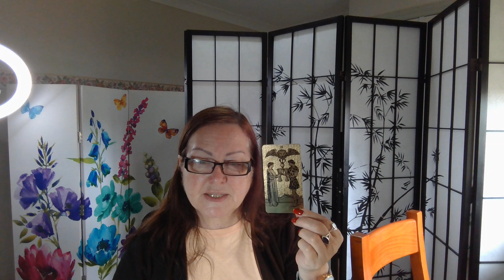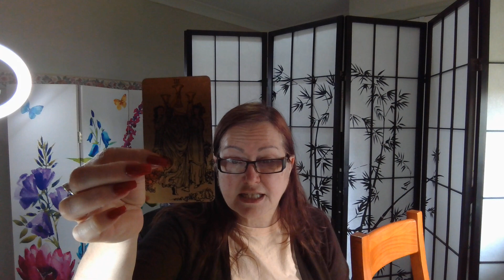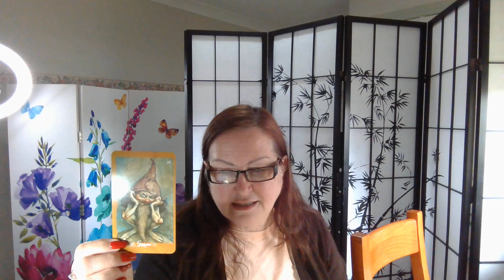Leo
Now I have a Podcast channel on Buzzsprout, be watching! I did a podcast on Manifestation with Susie from Spriritual Freedom Podcast, which I have posted. Check it out

For a Personal reading you can go and you will find a pay pal option and a booking calendar, please make sure you check your time zones prior to booking.

Please like my page Yvonne Denise – The Aussie Goddess on Facebook, join me, I do live card pulls at times and sometimes offer a free a reading